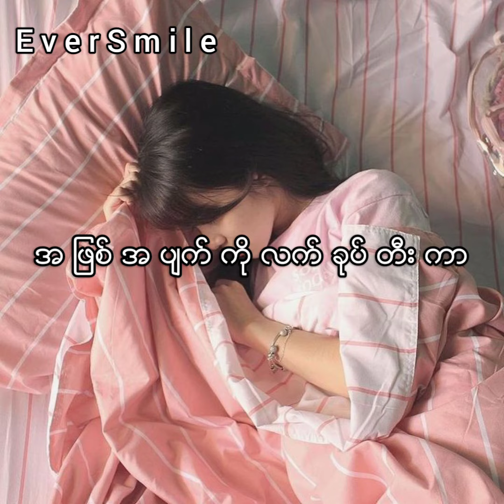အသည္းကြဲအထိမ္းအမွတ္ Phyu Phyu Han